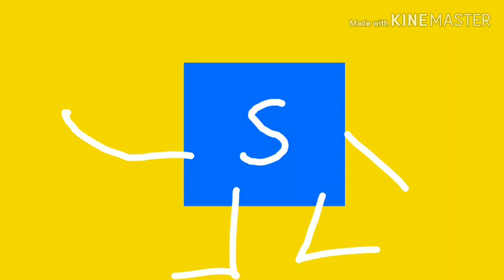My friend steven adames